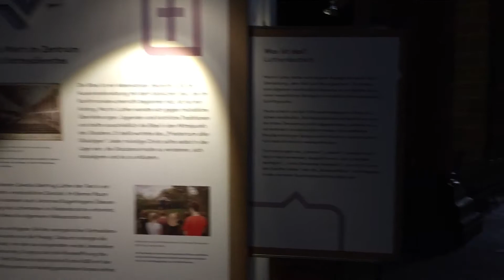Bremen Domsheide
St. Petri Dom